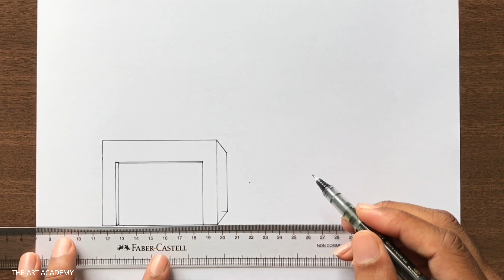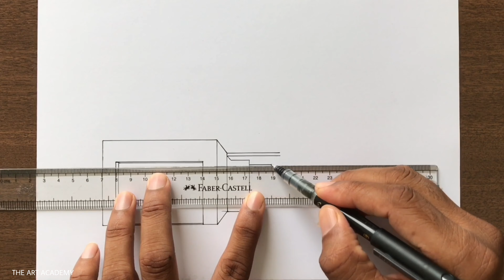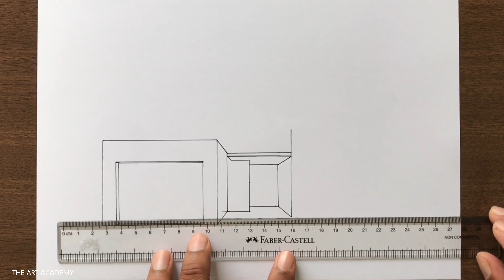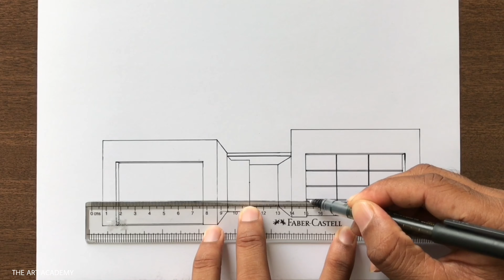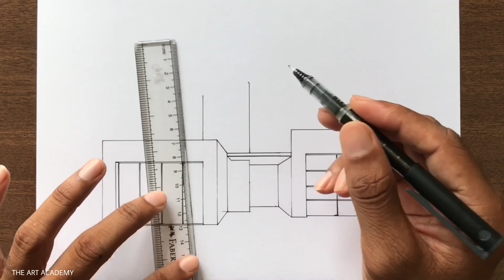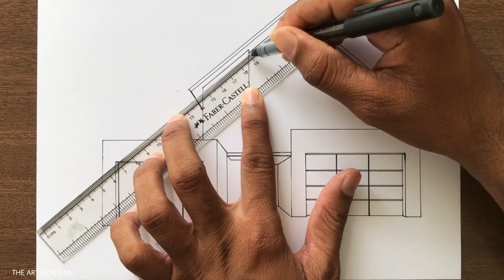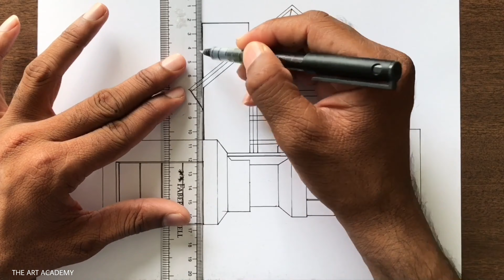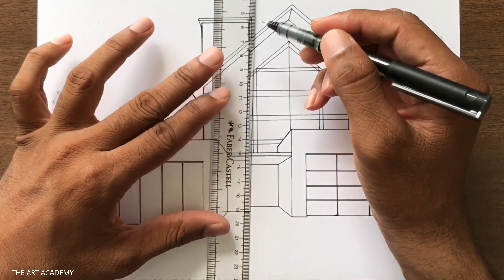How to Draw a House in 1 Point Perspective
House Drawing in 1-Point Perspective Step-by-step for Beginners in Easy Way